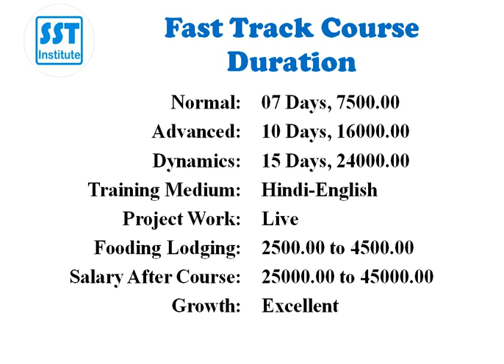online web design course in India | web designing course training institute for web designer jobs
Best Online web designing course in India with minimum course fees. Best website design course training institute for web designer. A web designer minimum job salary in India is 35k. SST Institute is a best training institute in India for web designing course. After complete the web designing course you can do job as a web designer. Website design courses are available in Hindi step by step.